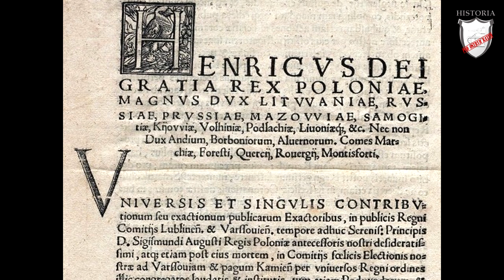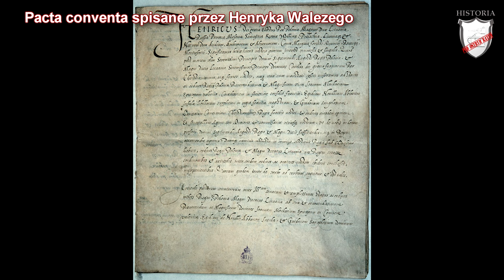Pierwsza wolna elekcja - Lekcje historii pod ostrym kątem - Klasa 6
Rozdział II. W Rzeczpospolitej szlacheckiej. Pierwsza wolna elekcja. Wczoraj i dziś, wyd. Nowa Era

Lekcja historii opowiadająca o pierwszej wolnej elekcji. W niej dowiecie dlaczego doszło do wolnej elekcji.  Poznacie zasady na jakich wolna elekcja się odbywała. Usłyszycie czym były pacta conventa i artykuły henrykowskie. Zobaczycie jak wygląda ocena wolnej elekcji jako systemu sprawowania władzy.